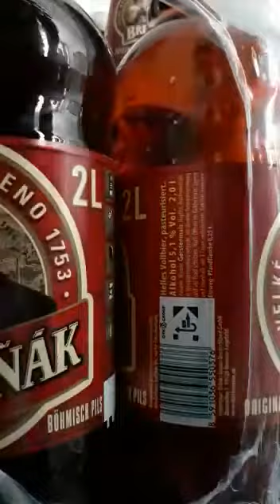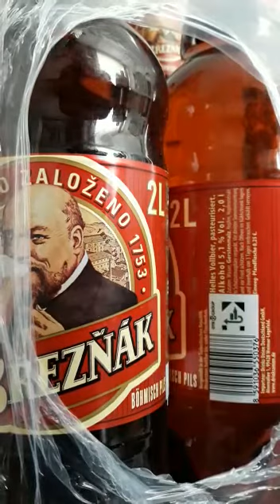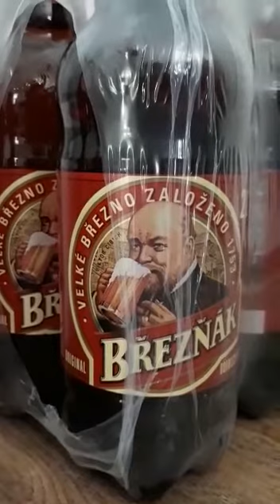18kg paket unboxing von pader 🤣🤣🤣🤣🤣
18kg paket unboxing von pader 🤣🤣🤣🤣🤣